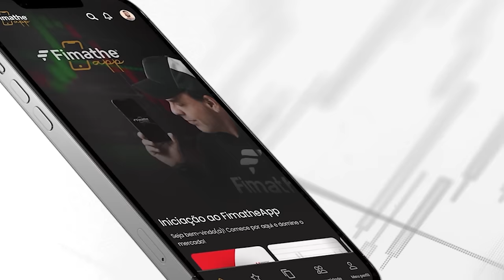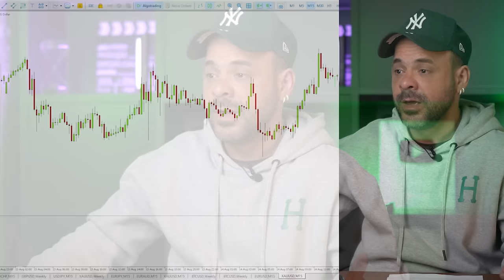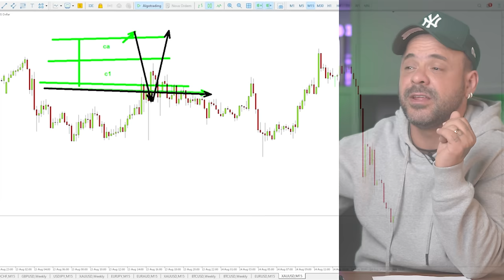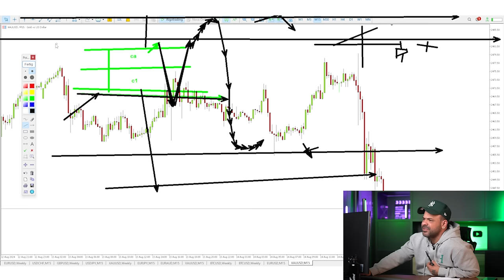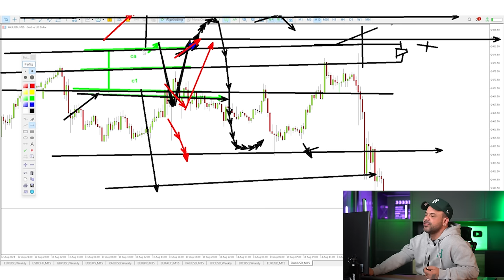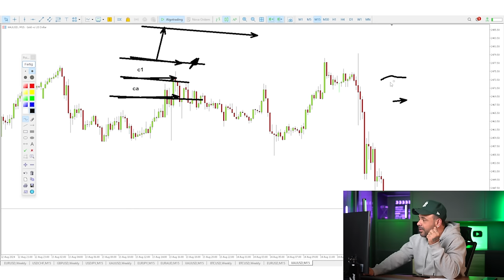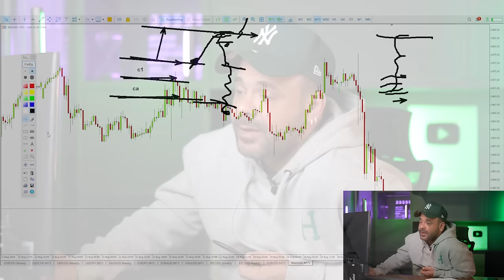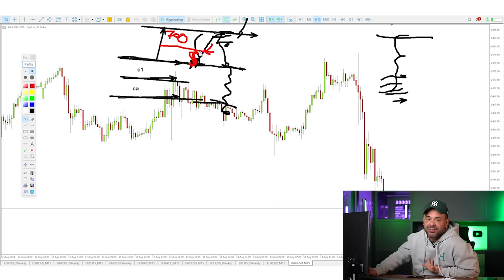Como OPERAR em semanas de BAIXA VOLATIVIDADE? | FOREX | FIMATHE